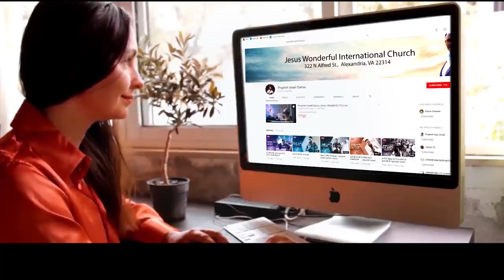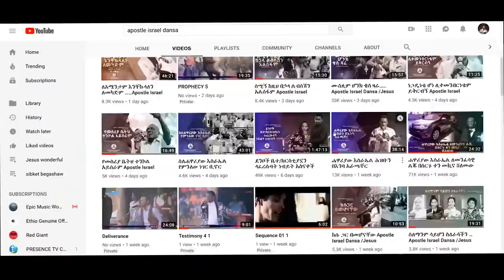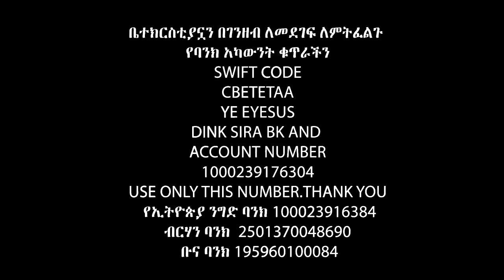ሐዋሪያው እስራኤል ምን እያለው ነው Apostle Israel Dansa /Jesus Wonderful tv